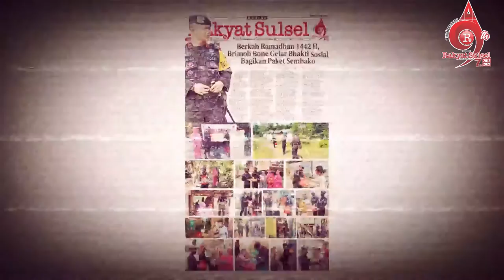Komandan Batalyon C Pelopor Beri Ucapan Ulang Tahun Untuk Harian Rakyat Sulsel Ke-9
TERIMA KASIH